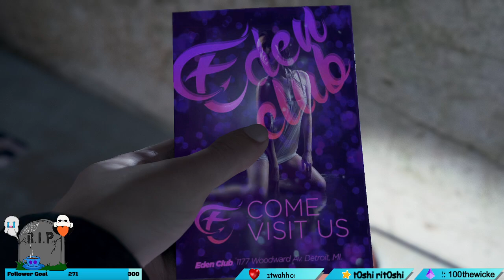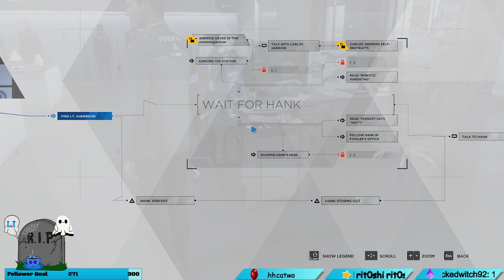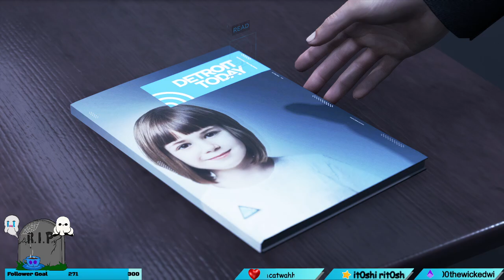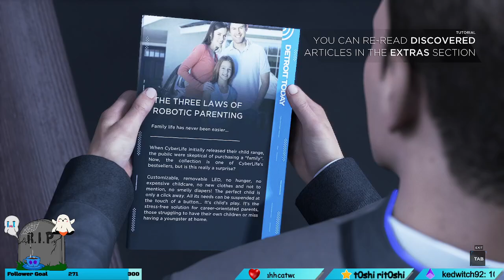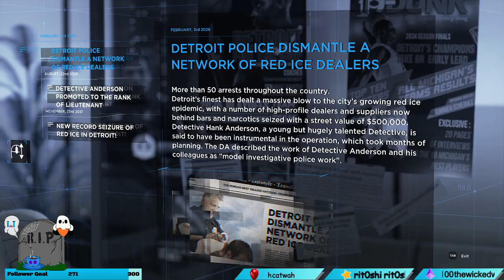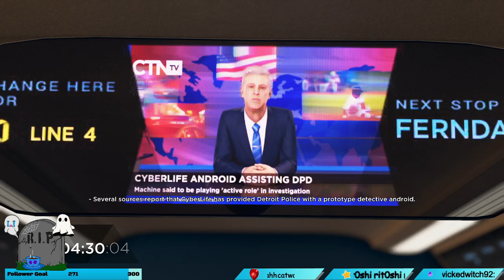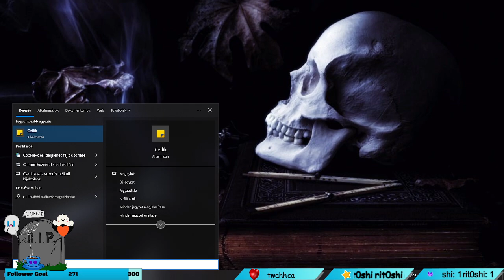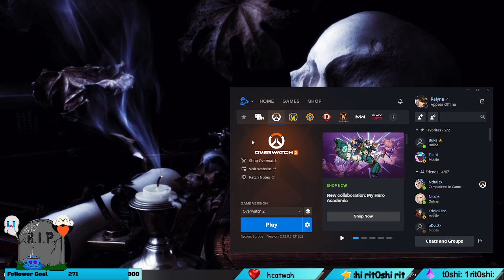Detroit then a little suffering in overwatch